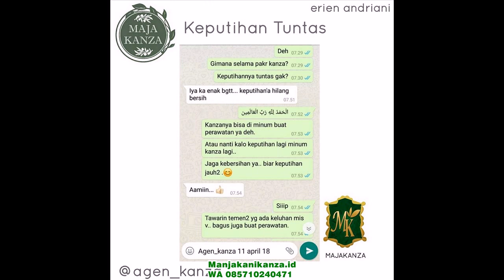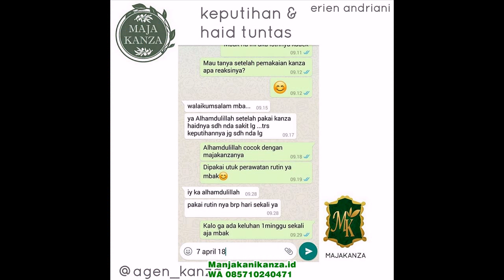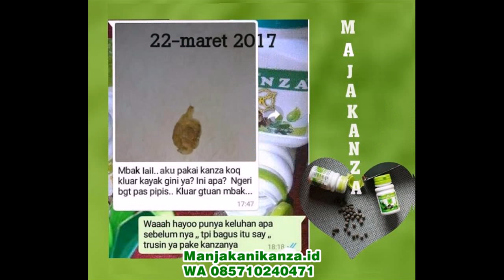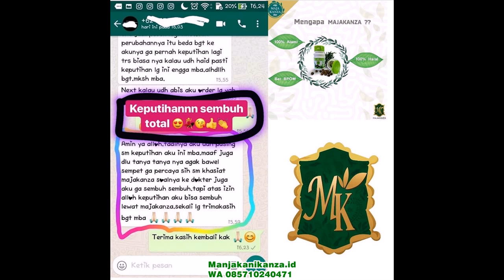WA 0857 1024 0471 agar cepat hamil setelah haid